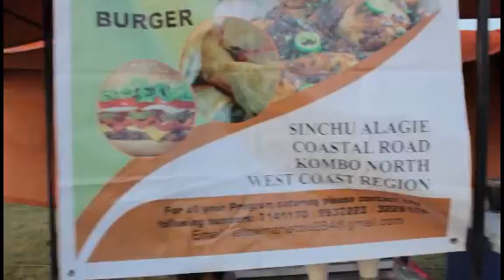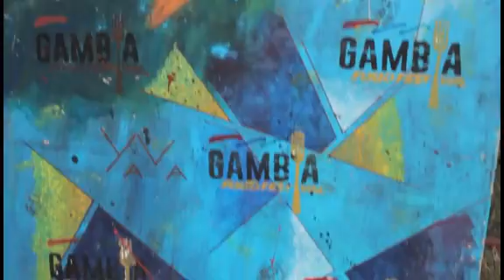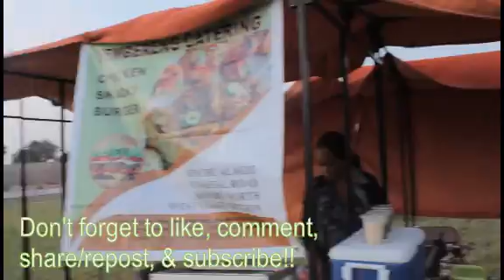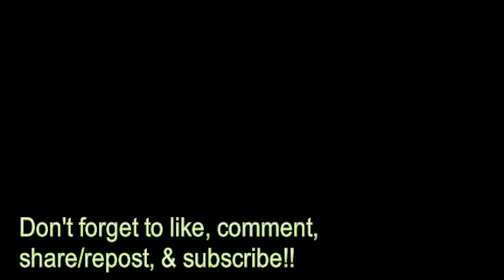QCity Food Festival 2020 in The Gambia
The BAG Family visits QCity's Food Festival January 2020. The food was awesome, we saw friends, activities were great, and Rickey met up with CEO of QCity- Muhammed Jah.